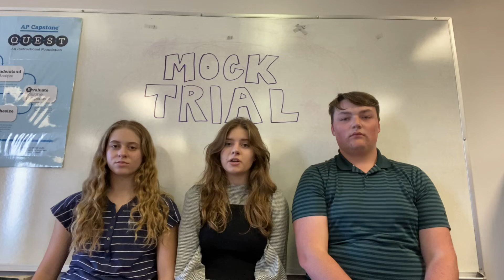Mock Trial Club